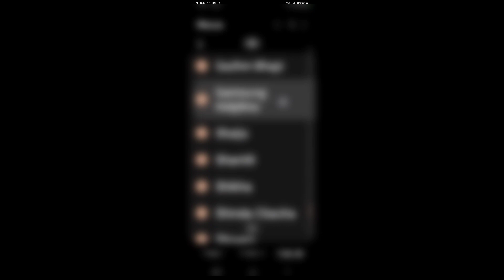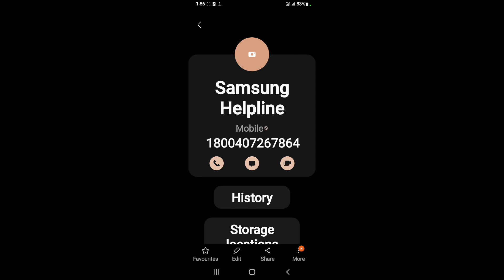How to block any number in Samsung Galaxy A04e | add any number in blacklist on Samsung Galaxy A04e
hello dosto, maine is video me bataya hai ki Samsung Galaxy A04e me kisi bhi number ko blacklist me kaise dalte hain ya phir kisi bhi number ko block or unblock kaise karte hain. Samsung Galaxy A04e me kisi bhi number ko block karna bahut hi aasan hai, agar aap bhi janna chahte hain ki Samsung Galaxy A04e me kisi bhi number ko block aur unblock kaise kre to is video ko pura jroor dekhiyega, thanks friends.

how to add any number in blacklist on Samsung Galaxy A04e
how to block any number in Samsung Galaxy A04e
how to block and unblock any number in Samsung Galaxy A04e
how to block number in Samsung Galaxy A04e
Samsung Galaxy A04e me kisi bhi number ko block aur unblock kaise kare
Samsung Galaxy A04e me kisi bhi number ko blacklist me kaise daale
Samsung Galaxy A04e blacklist settings
Samsung Galaxy A04e block and unblock settings
blacklist
Samsung Galaxy A04e block and unblock